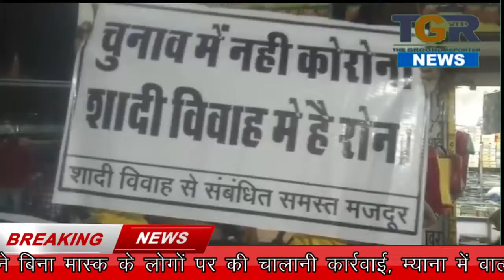दमोह में चुनावी सभा संबोधित आए मुख्यमंत्री का जमकर हुआ विरोध